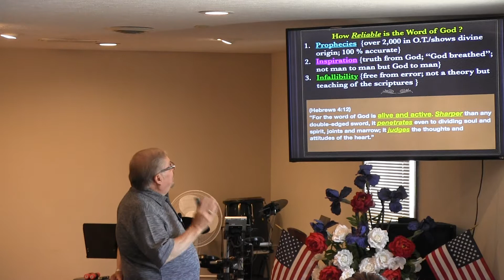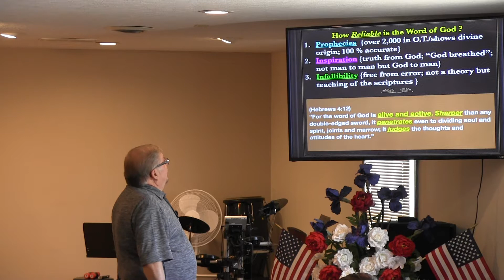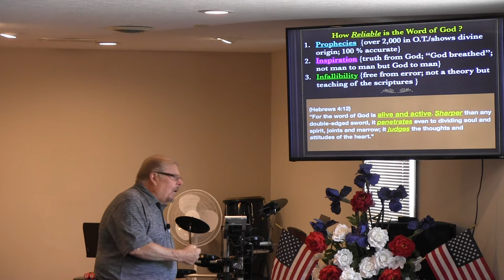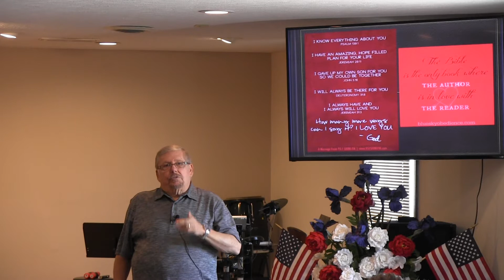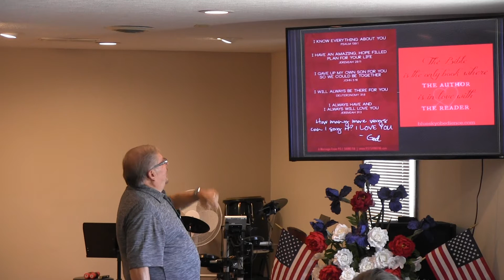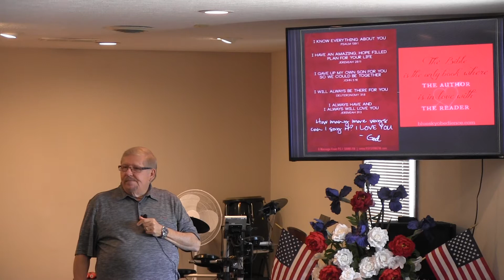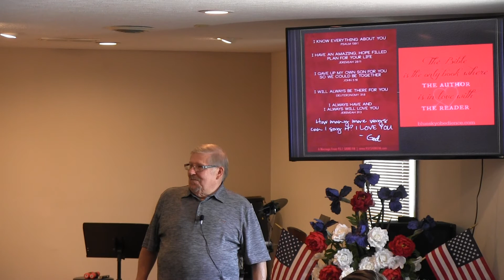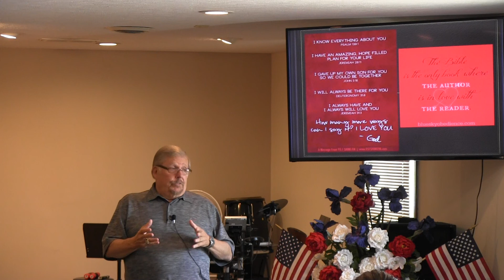"How Reliable is the Bible?"